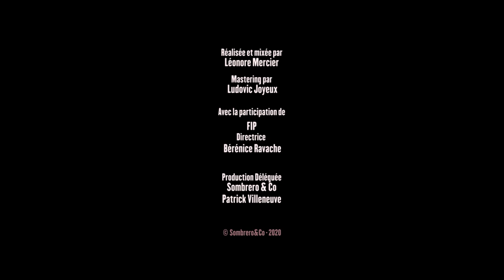Home Studio(s) #6 : Arthur H & Léonore Mercier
Arthur H & Léonore Mercier • Con fini confiné dans l'infini

Une collection de concerts à distance enregistrés par les artistes et leurs amis musiciens depuis chez eux.

Arthur H : voix • confiné à Paris
Léonore Mercier : composition & bruitage • confinée à Paris
Maxence Mercier : percussions & verre d'eau • confinée à Bormes les Mimosas
Brad Scott : contrebasse & tiroir • confinée à Paris
Nicolas Repac : guitare, conque et cage d'oiseau • confiné à Paris

Réalisation & Mixage : Léonore Mercier
Mastering : Ludovic Joyeux

Avec la participation de FIP • Directrice : Bérénice Ravache
Production Déléguée : Sombrero & Co • Patrick Villeneuve

© Sombrero&Co - Avril 2020